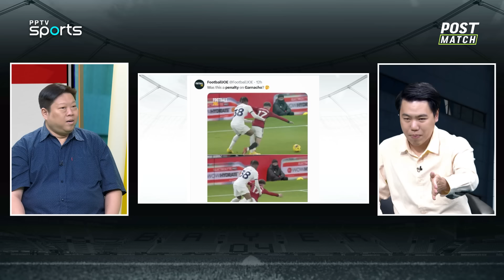POST MATCH | คุยหลังเกม แมนยู เปิดบ้านเสมอ สเปอร์ส 2-2 | ทำไม แรชฟอร์ด ไม่ยอมส่ง ?